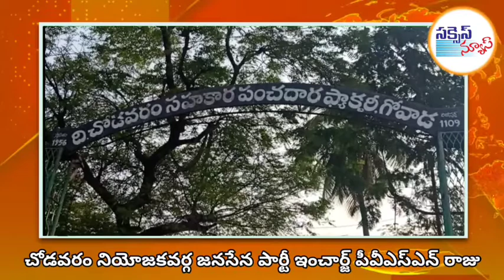Govada Sugar _ అంతు లోకుండా పోతుంది : చోడవరం నియోజకవర్గ జనసేన పార్టీ ఇంచార్జ్ పీవీఎస్ఎన్ రాజు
అంతు లోకుండా పోతుంది : చోడవరం నియోజకవర్గ జనసేన పార్టీ ఇంచార్జ్ పీవీఎస్ఎన్ రాజు